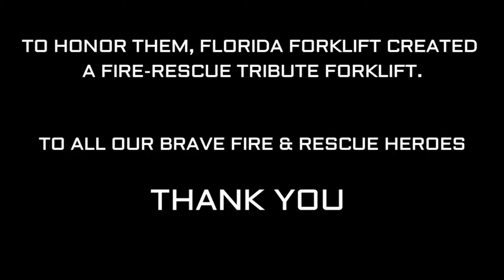FIRE RESCUE TRIBUTE